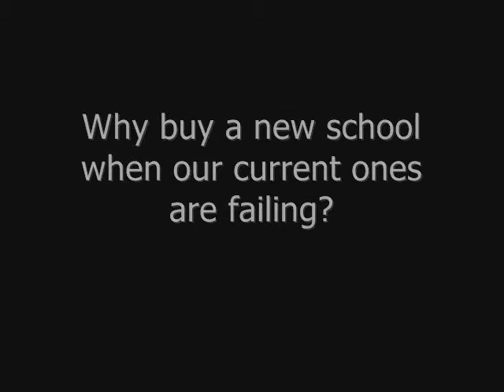Should South Salt Lake Buy Granite High As a School? Granite High Bond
Should South Salt Lake buy Granite High and use it as a school? Do you know how the other schools in South Salt Lake are doing.  Watch the video to find out.